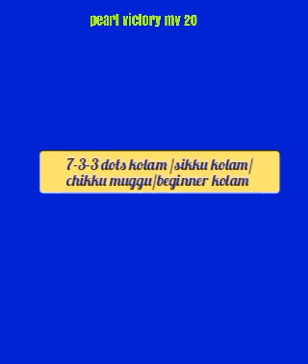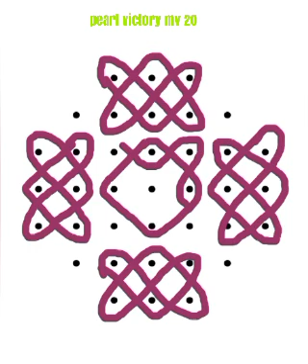7-3-3 dots kolam /sikku kolam/beginner kolam/chikku muggu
7-3-3 dots kolam /sikku kolam/beginner kolam/chikku muggu